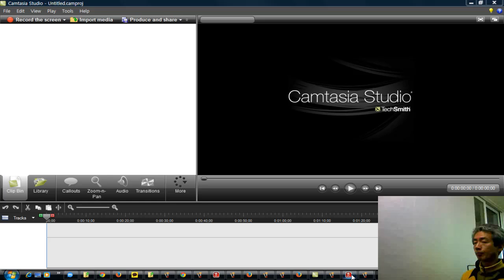그림사전 제작시 명암조절법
천호중 송형호